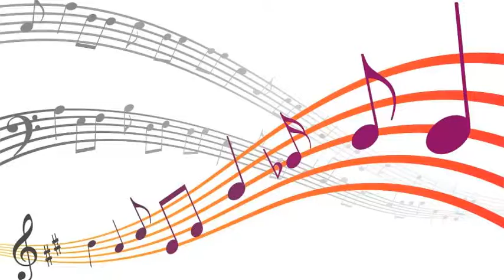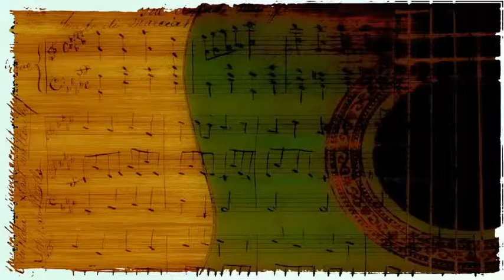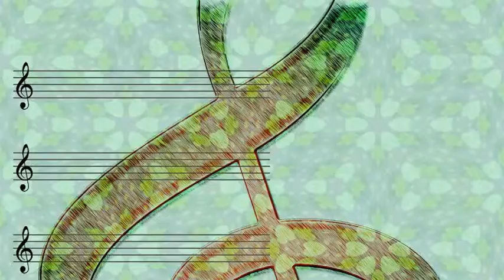Dinah Washington - Time Out for Tears (1950)